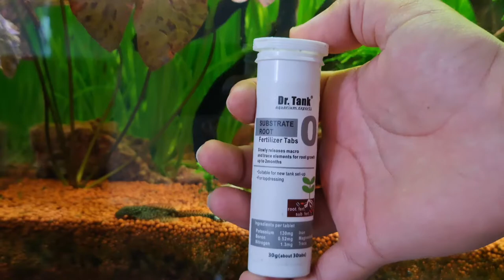How to trim stem plants? and propagate aquarium plant 🌱 4K video(no talking)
How to trim stem plants and propagate aquarium plant. 🌱 Trimming your aquarium stem plants promotes more quicker growth in your plants. 🌱 Propagating your aquarium stem plants is a good way fill empty spaces while saving money! Trimming and propageting your stem plants  is very easy to do and requires you to have just a pair of scissore:) ❤️ more video📽